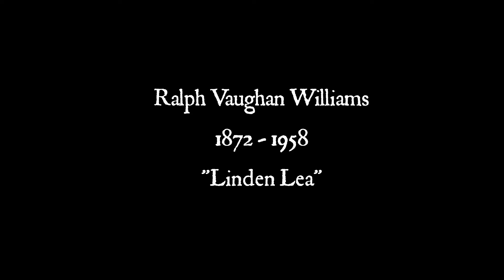Ralph Vaughan Williams - A Dorset Song: "Linden Lea" - John Shirley-Quirk (baritone)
Note: should SAGA or Heritage Records take issue with my upload here, I'll immediately remove it.

I've always loved this song and here, Heritage Records have done a first-rate job of re-mastering the late John Shirley-Quirk's pretty much definitive performance (among many other works on the Album - see below) from the original SAGA Records  tapes recorded in the 1960's.

Here's what Heritage Records say about the entire project:

"As a tribute to the late John Shirley-Quirk (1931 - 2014), Heritage is proud to re-issue the recordings he made of English song for the SAGA label in the 1960s. Three LPs were originally laid down – Songs of Travel, A Recital of English Song and The Songs of John Ireland – and they appear here as a double CD. The performances are considered by many to be definitive and the present collection, re-mastered from the original tapes, appears by kind permission of the SAGA Continuation Trust".

Heck, I now need to buy the entire Album entitled "English Song".

I took these pictures in the Derbyshire Peak District, England - except for the North American red squirrel, which I took in Massachusetts, New England, USA. I regret that I don't have any pictures of apple trees ;)

Here are the words, by William Barnes (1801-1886)

Within the woodlands, flow'ry gladed,
By the oak trees' mossy moot;
The shining grass blades, timber shaded,
Now do quiver under foot;
And birds do whistle overhead,
And water's bubbling in its bed;
And there for me,
The apple tree
Do lean down low in Linden Lea.

When leaves, that lately were a-springing,
Now do fade within the copse,
And painted birds do hush their singing
Up upon the timber tops;
And brown leaved fruit's a-turning red,
In cloudless sunshine overhead,
With fruit for me,
The apple tree

Let other folk make money faster;
In the air of darkened towns;
I don't dread a peevish master.
Though no man may heed my frowns
I be free to go abroad,
Or take again my home-ward road,
To where, for me,
The apple tree

John Shirley-Quirk - baritone
Viola Tunnard - piano
Album: "English Song"
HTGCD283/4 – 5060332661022